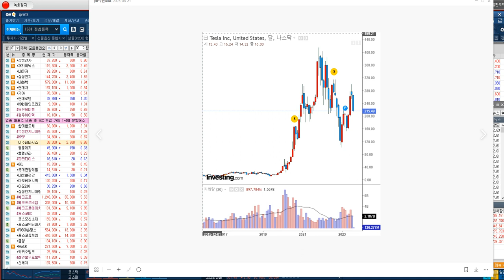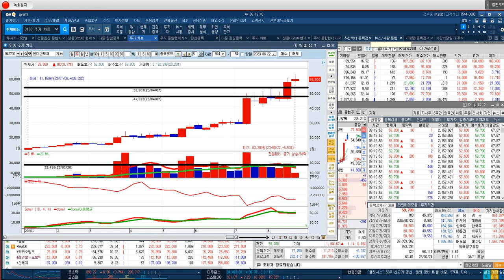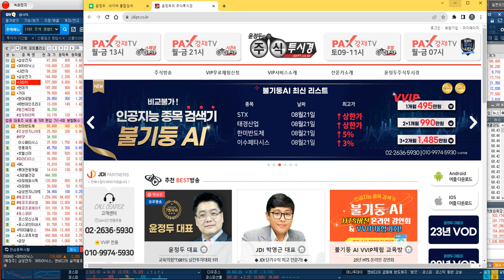[SK하이닉스 & 한미반도체 & 이수페타시스 전략]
♣ 한미반도체 누적 114%↑기념

◆ 21일 STX↑상한가
◆ 21일 태경산업↑상한가
◆ 21일 한미반도체↑5%
◆ 21일 이수페타시스↑3%

◆ 18일 STX↑상한가
◆ 18일 씨티씨바이오↑상한가
◆ 18일 인트론바이오↑상한가
◆ 17일 에이프로젠↑상한가
◆ 16일 STX↑상한가
◆ 16일 한양이엔지↑상한가
◆ 16일 신성델타테크↑상한가
◆ 16일 파워로직스↑상한가

◆ 14일 파워로직스↑상한가
◆ 11일 파워로직스↑상한가
◆ 10일 롯데관광개발↑상한가
◆ 10일 신성델타테크↑상한가

08. 오*구님
07. 허*순님
06. 김*회님
05. 원*재님
04. 심*학님
03. 이*용님
02. 김*순님
01. 제*숙님

♣ 한미반도체 전략
◆ 2분기 실적 컨센서스 상회
◆ TC본더 글로벌 고객사 확대 기대

★ 2023년 08월 21일 15:21

★ 2023년 08월 21일 10:22

★ 2023년 08월 18일 13:00

★ 2023년 08월 18일 10:31

★ 2023년 08월 18일 09:29

★ 2023년 08월 18일 01:11

★ 2023년 08월 17일 21:00

★ 2023년 08월 17일 13:00

★ 2023년 08월 16일 21:00

★ 2023년 08월 16일 10:05

♣ 이수페타시스 실시간 전략
◆ MLB업체 = 실적 개선 기대
◆ 엔비디아 발 = AI 수혜주 부각

★ 2023년 08월 21일 12:22

★ 2023년 08월 18일 11:12

★ 2023년 08월 18일 09:29

★ 2023년 08월 17일 21:00

★ 2023년 08월 17일 13:00

★ 2023년 08월 17일 10:36

★ 2023년 08월 16일 10:58

◆ 비중 유지 목표주가 15만원

★ 2023년 08월 14일 12:06

♣ 파라다이스 실시간 전략

★ 2023년 08월 16일 14:49

★ 2023년 08월 16일 09:46

★ 2023년 08월 10일 23:13

★ 2023년 08월 11일 13:00

★ 2023년 08월 10일 11:46

★ 2023년 08월 10일 10:28

★ 2023년 08월 10일 09:21

♣ 호텔신라 전략

★ 2023년 08월 16일 09:57

★ 2023년 08월 11일 15:16

★ 2023년 08월 11일 13:00

★ 2023년 08월 10일 23:40

★ 2023년 08월 10일 13:00

★ 2023년 08월 10일 11:46

★ 2023년 08월 10일 09:21

♣ 8월 주력 포트폴리오 전략

★ 2023년 08월 21일 15:21

♣ 주력 포트폴리오 비중 유지 & 확대

◆ 한미반도체 & 이수페타시스
◆ 호텔신라 & 파라다이스
◆ SK하이닉스 & LG전자 편입 관점@@

★ 2023년 08월 21일 09:34

♣ 시장 전망 및 포트폴리오 구성

◆ SK하이닉스 & LG전자
◆ 동진쎄미켐 & 현대차
◆ 성우하이텍 & 현대로템
◆ LG화학 & HD현대인프라코어
◆ 삼성전자 & 삼성전기 & HPSP
◆ 한미반도체 & 주성엔지니어링

★ 2023년 08월 17일 15:38

★ 2023년 08월 17일 09:22

♣ 중국관련주 vs 이차전지 vs 초전도체

★ 2023년 08월 14일 15:18

♣ 초전도체 관련주 교육
◆ 파워로직스 & 신성델타테크

★ 2023년 08월 16일 21:00

♣ 인공지능 종목 검색기 불기둥AI

★ 2023년 08월 17일 23:40

♣ 긴급 이차전지 전망 및 전략

♣ VVIP 오산님 포트폴리오 전략

◆ 이수페타시스 & 한미반도체
◆ = 편입 및 비중 유지 전략

★ 2023년 08월 21일 12:22

♣ VVIP 강인한도깨비님 포트폴리오

♣ GS건설 & 현대건설
♣ SK이노베이션 & 포스코퓨처엠
♣ 셀바스AI & 셀트리온헬스케어
♣ 루닛 & LS ELECTRIC
♣ 이수페타시스 & 한스바이오메드
♣ 신세계인터내셔날 & LG이노텍

★ 2023년 08월 14일 12:39

★ 2023년 06월 01일 23:05

★ 팍스경제TV 화~목 21시

◆ ◆ ◆  오픈카톡방 ◆ ◆ ◆

◆ ◆ ◆  유튜브 ◆ ◆ ◆

◆ ◆ ◆  홈페이지 ◆ ◆ ◆